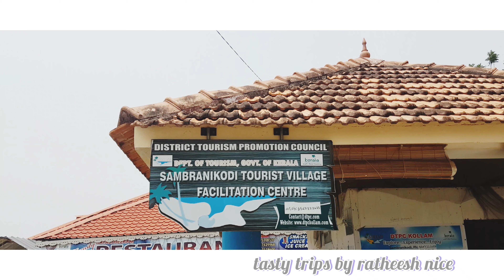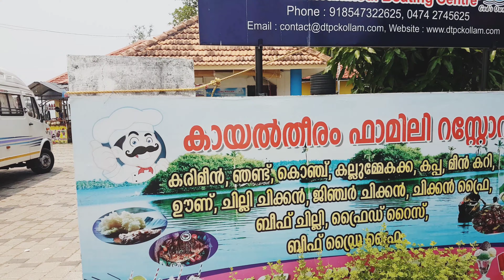കായലിൽ ഇറങ്ങി നടക്കാനൊരിടം Sambranikodi Ashtamudi Lake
കൊല്ലം ജില്ലയിൽ അഷ്ടമുടി കായലിൻെ നടുക്ക് ഇറങ്ങി നടക്കാൻ സാധിക്കുന്ന സാംബ്രാണികൊടിയുടെ കാഴ്ചകളും വിവരങ്ങളും .